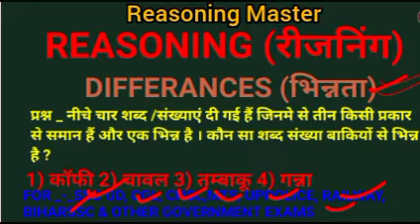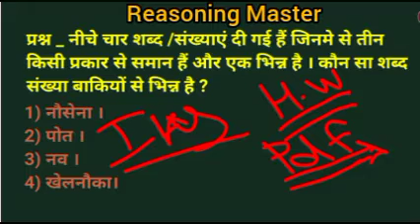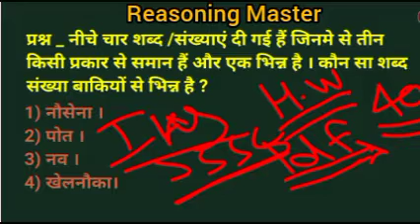DIFFERENCES (भिन्नता) REASONING TOP 5 QUESTIONS FOR - SSC GD, CGL, CHSL, MTS, UPP, RAILWAY, BIHARSSC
°differencesshorttrickinhindi,reasoning short trick in hindi,reasoning question answer,reasoningtop5questies,reasoningdifferencestopquesties,reasoningforsscexamination,reasoningforrailwayexaminations,reasoningforuppoliceexaminations,reasoningforbiharsscexaminstion,reasoningfordeledentrenceexamination,differenceshorttrickforsscgd2024,sscgd2024reasoningquestion,differencemostimporttantquestions,reasoningforssccgl,topicwisequestion,reasoningforallgovermentexams,reasoningbyreasoningmaster,reasoningbyreasoningmaster,reasoningbykanhaiyasir ||